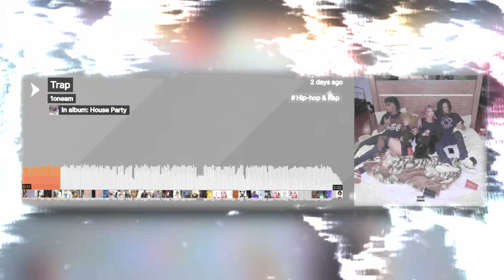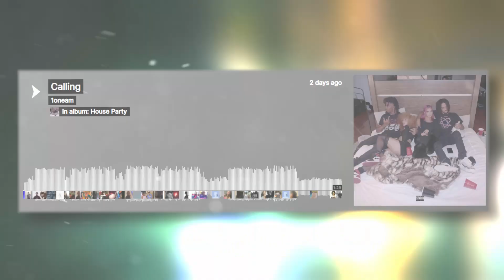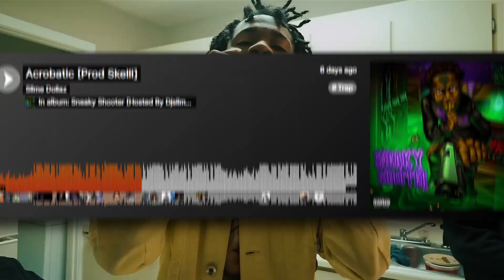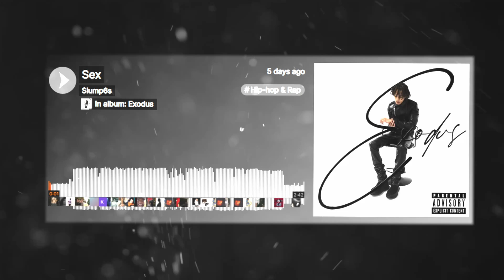SLUMP6S VS 1ONEAM VS SLIME DOLLAZ (ALBUM WARS)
00:00 - Start
00:19 - 1oneam house party
02:42 - slime dollaz sneaky shoooter
05:35 - slump6s exodos

DISREGARD THESE

Underground Songs WE React And Review Rappers Like Sofaygo Summrs KanKan Autumn Izaya Tiji Iayze Ken Carson Duwap Kaine Lil Playah Yeat Slayworld Top 5 Top Ten Rapping FL studio Lucki slump6 Babysantana kashdami summrs sojabrat zaminzo interview no soap dotcomnirvan antifl 88lamin jmoney1041 bobbalam and no jumper dedicated to discussing underground rappers imsaucyhuh newtrapradio opium kankan cancan destroy lonely lil uzi vert